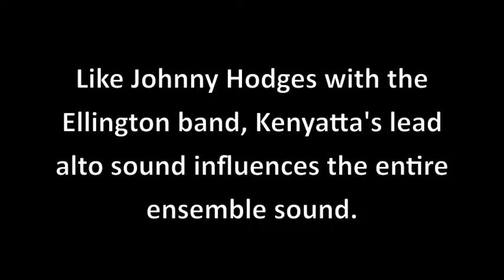Coop HS: Kenyatta Harris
Kenyatta Harris plays lead alto in the jazz band at The Cooperative Art and Humanities Highs school in New Haven, CT.  Under the direction of Patrick Smith, Kenyatta delivers an authentic Johnny Hodges style lead that sets up the band to capture a true Ellington sound.